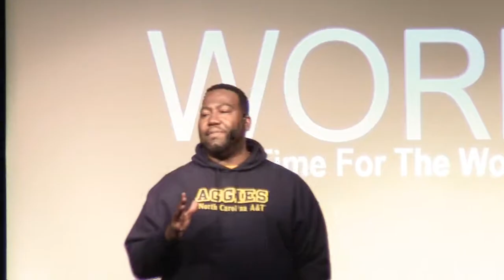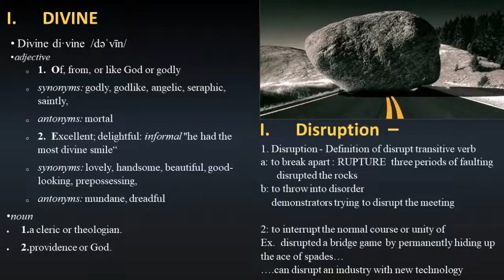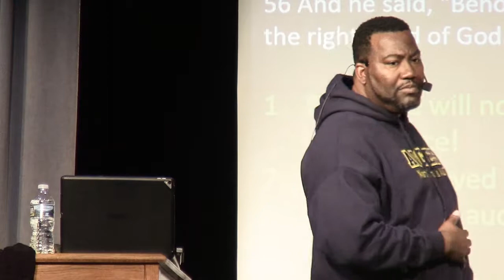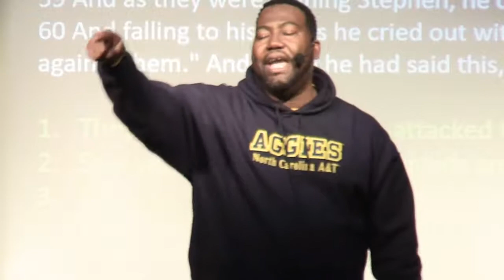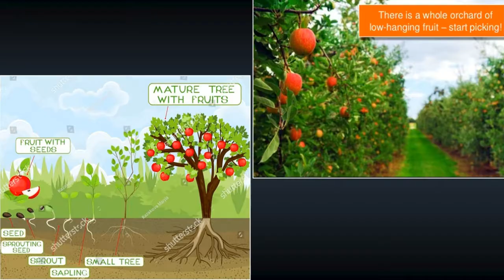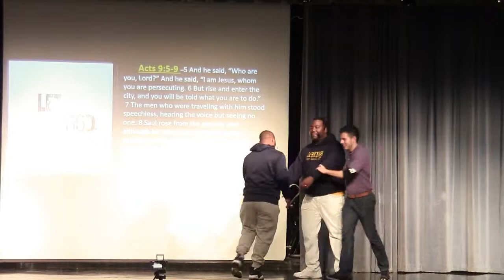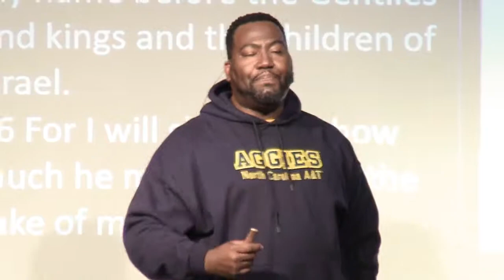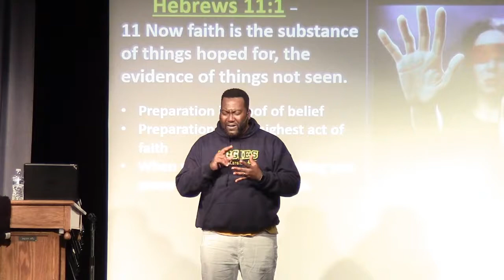Divine Disruptions: Week2 December 16, 2018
Tune in and be blessed once again as Pastor Howard shares a powerful message on how to understand and continually move forward in the midst of life's divine disruptions! Listen and be blessed!